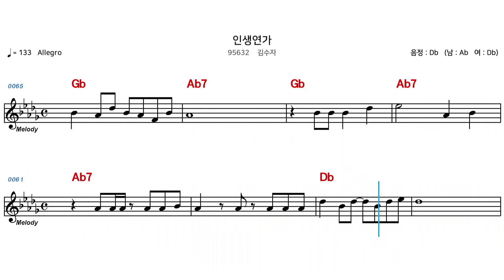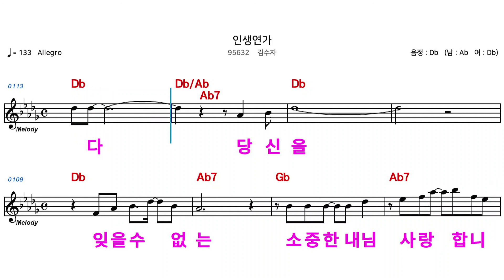(MR) 95632 인생연가 - 김수자